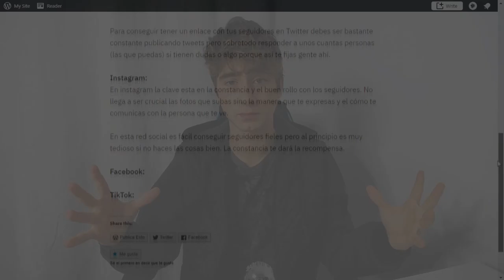APRENDO ha hacer *BACKFLIPS DESDE 0* 😱 (Día 2)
NO LE DES A MOSTRAR MÁS, O SI...🤔

Recuerda dar LIKE si te gusta lo que hago y COMPARTIR el VIDEO con tus amigos o familiares.🙌

Comenta algo, siempre LEO TODOS LOS COMENTARIOS